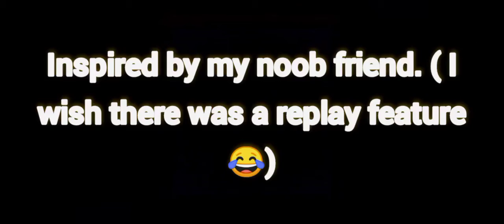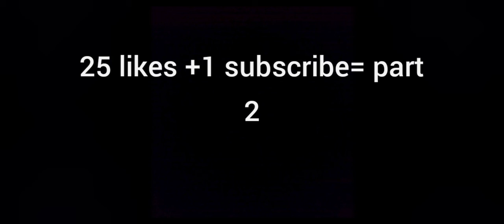παίζοντας με νουμπα κολλητό. ( troll montage)